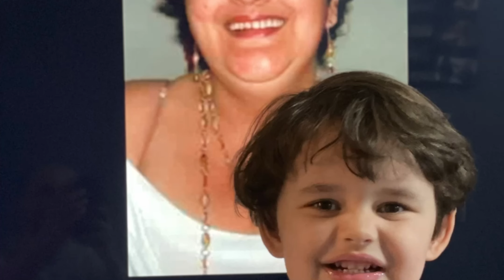Melhor da família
Não ha Nada melhor que a família